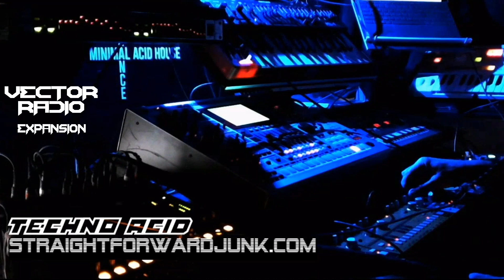STRAIGHTFORWARD JUNK AKA DOKKIE LIVE @ Vector Radio Expansion [VIDEOSET MIX 171] - 08-11-2023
Recorder Exclusive Videoset for Vector Radio !